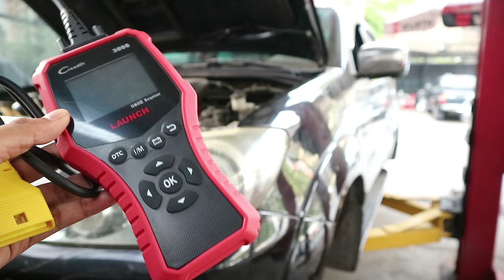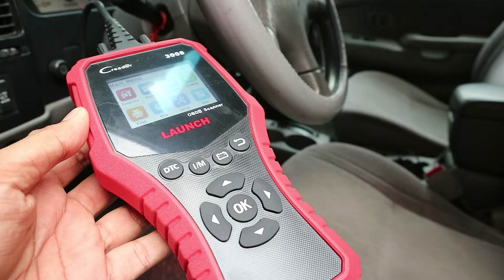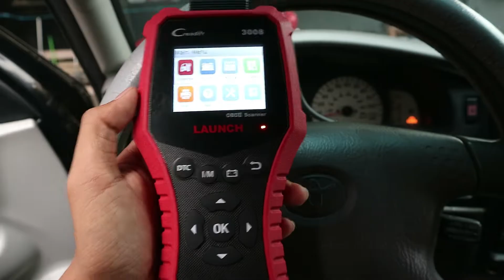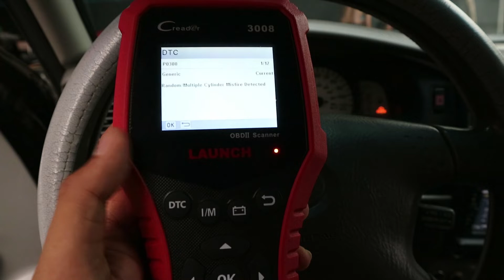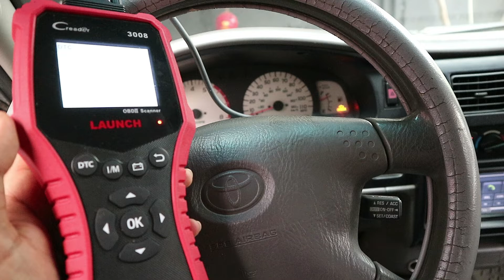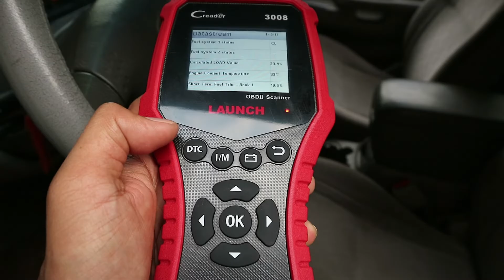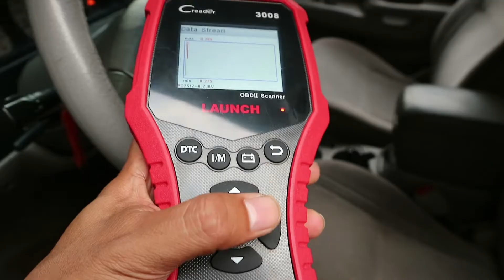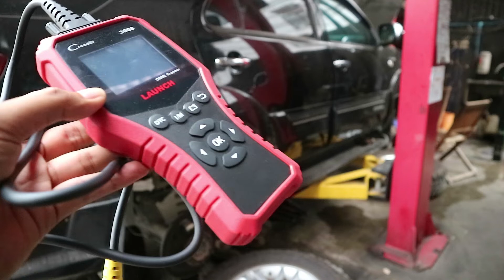ឧកបករណ៍ស្កេនកាន់ដៃខ្នាតតូច Launch CR 3008 Engine Code Reader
Launch X431Creader 3008
→ Feature:
✔ Read & Erase DTC
✔ I/M Readiness Status Test
✔ Freeze Frame Data
✔ Graph Data Stream
✔ Component Test
✔ O2 Sensor Monitor
✔ On-Board Monitor
✔ Evap System Test
✔ Battery Voltage & Ignition Status
✔ Vehicle Info (VIN/CID/CVD)

AUTODOC
High-quality auto tools and equipment

→ Gear Used
Canon M3 24.2MP 1080P Wi-Fi Camera